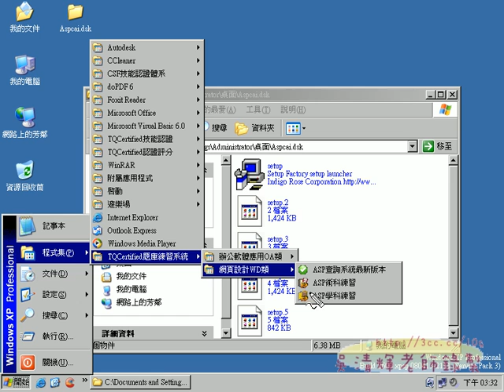00安裝ASP練習系統X2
TQC ASP 互動式網頁設計線上影音教學
課程名稱
　00安裝IIS
　00安裝ASP練習系統
　00開啟練習檔與參考解答
　00設定資料庫可讀寫的權限
　00設定102流程
　00其他相關設定
第一類 表單與Request 物件
　101 星座個性
　102 學生註冊系統  [完成]
　103 教師授課日表查詢系統
　104 電子賀卡選擇系統  [完成]
　105 首頁產生器
　106 電子郵件檢查  [完成]
　107 會員資料查詢
　108商品資料查詢
　109 會員資料新增表單
　110 線上益智測驗
第二類 Application、Session、、Server物件Cookies
　201 網頁拜訪紀錄
　202 寵物飼養
　203 學習系統登錄
　204 人氣手機票選
　205 網路電子書問卷調查
　206 聊天室
　207 地理教學測驗系統
　208 社群聊天室
　209 學生作品評分系統
　210 網路購物商店
第三類 資料庫應用與RecordSet物件
　301 DVD影片新增系統
　302 通訊錄資料刪除
　303 房屋仲介資料更新
　304 地震題庫測驗系統
　305 學生基本資料分頁查詢系統
　306 留言板製作
　307 商店售價管理系統
　308 股票行情表
　309 世足賽票選活動
　310 心情留言
第四類 結構化資料查詢語言
　401產品資料查詢
　402 通訊錄資料新增
　403 書籍售價查詢系統
　404 線上書籍查詢系統
　405 親親旅遊管理系統
　406 學生聯絡資料庫查詢系統
　407 會員資料庫新增及刪除系統
　408 教師資料庫新增及修改系統
　409 薪資調整系統
　410 線上購物系統